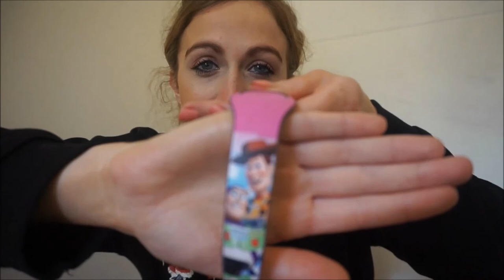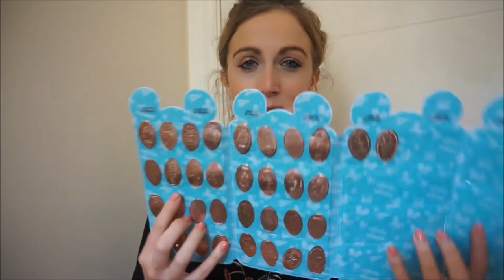Huge Disney World Haul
On the 31st July 2017 we went to Disney World for 15 nights. We had the most amazing time and made really special memories.

About me :
I am 26 years old and I am obsessed with Disney World. I am a primary school teacher and in my spare time I am part of a drama group. My channel is all about planning and enjoying a Disney holiday.  I am so excited to see the direction that my channel will go in the next few years.

Lizzie
xx